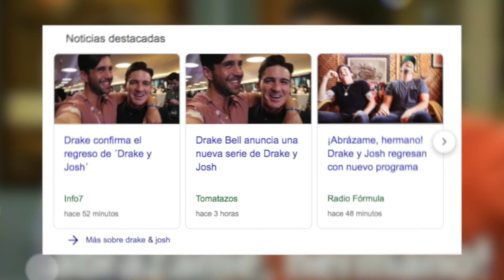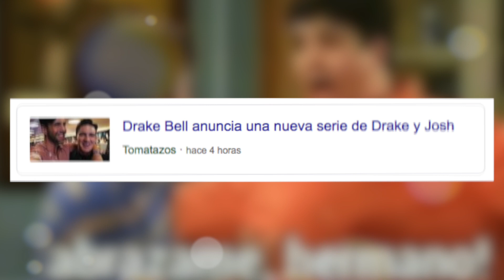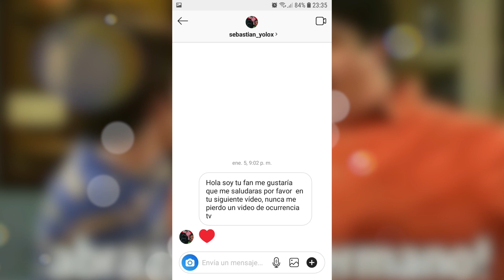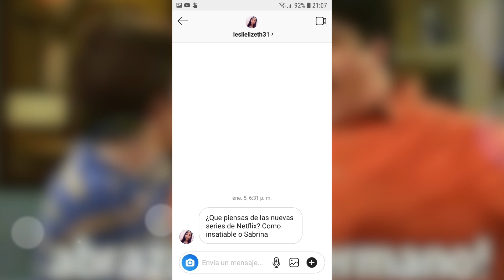¡Drake y Josh Regresan! | Nueva Serie 2019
Drake y Josh Regresan